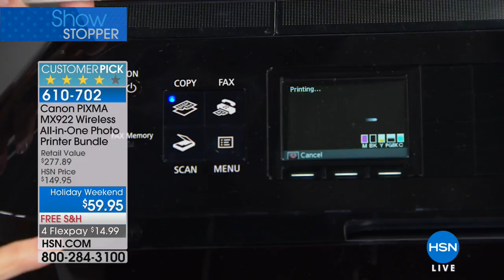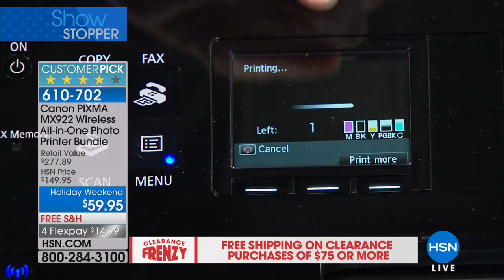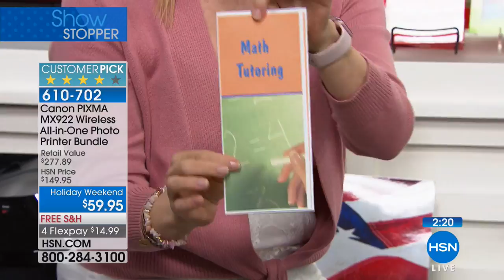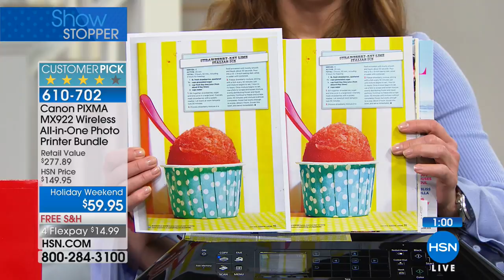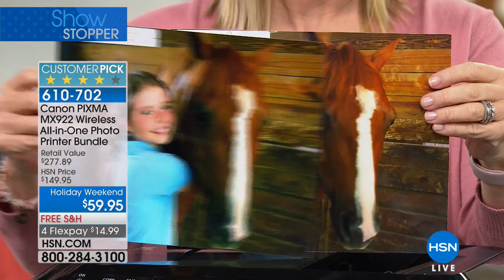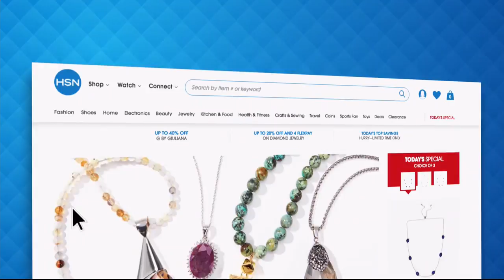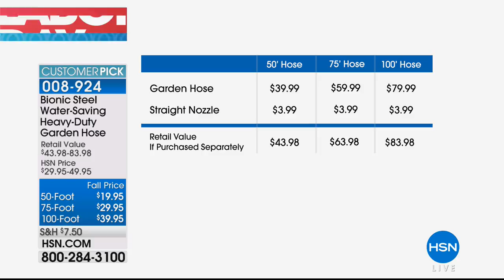HSN | Labor Day Weekend Special 08.31.2018 - 11 PM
Discover HSN, our most popular items from this Labor Day weekend featuring all Electronics show.